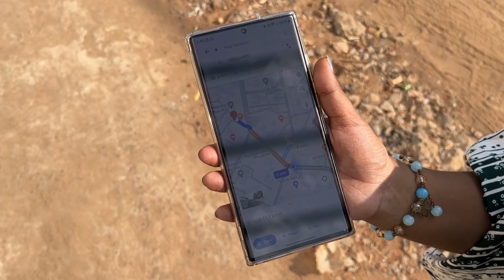15kg Mutton একদিনে 😱 Puri Famous Mutton Rice | Puri Best Mutton Thali | Best Mutton in Puri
15kg Mutton একদিনে 😱 Puri Famous Mutton Rice | Puri Best Mutton Thali | Best Mutton in Puri

kolkata foody
puri famous mutton hotel
famous mutton in puri
mutton curry
famous food in puri
mutton recipe
famous mutton thali in sakhigopal
munna bhai mutton point
best mutton in puri
ghee anna mutton
puri food vlog
munna mutton point
munna bhai mutton point puri
famous food puri
jagannath puri famous food
puri famous food
puri street food
cheapest thali in puri
best bengali restaurant in puri
best bengali thali in puri
puri famous restaurant
puri hotel
puri tour